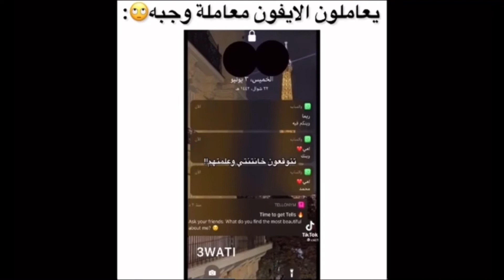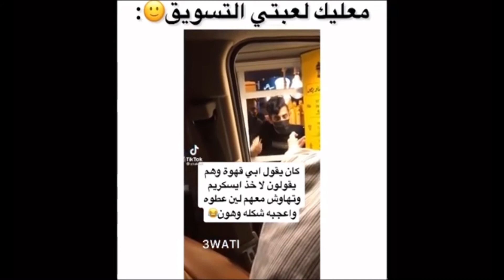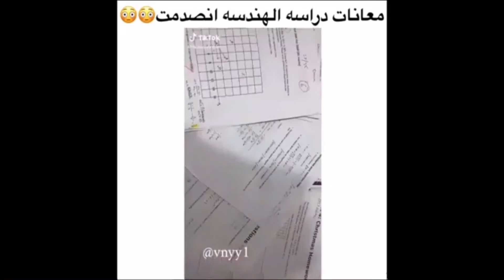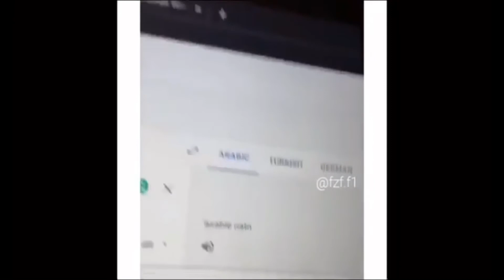طلعت من الضلمات ودخلت النور